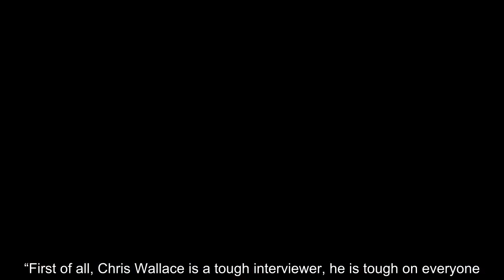Ahead of the first presidential debate scheduled for next week, Brett O'Donnell, a top political deb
“Fox News Sunday” host Chris Wallace was selected to moderate the first presidential debate scheduled for Tuesday, Sept. 29, at Case Western University and the Cleveland Clinic in Cleveland, Ohio. The format for the first showdown calls for six 15-minute-long segments – with each segment dedicated to a particular topic. The nonpartisan Commission on Presidential Debates on Tuesday announced the issues that Wallace has selected as topics for the showdown. The brutal Supreme Court nomination battle, the worst pandemic to strike the globe in a century, a national economy flattened by the coronavirus, and the protests and violence that have flared in cities across the nation this summer will be some of the major topics Biden and President Trump will debate as they face off for the first time in the 2020 general election.Video Host Brian Kilmeade asked O'Donnell: “How much does it benefit the president of the United States that he sat down with Chris Wallace” before? Trump was interviewed  ...